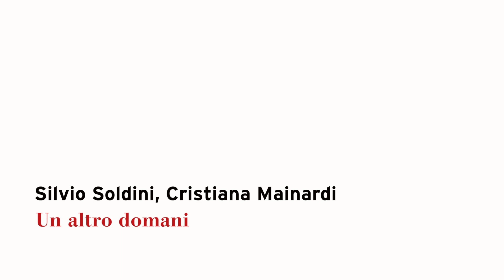Festival della Mente 2023 - Silvio Soldini, Cristiana Mainardi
Un altro domani
Con la partecipazione di Beatrice Fraschini e Alessandra Simone